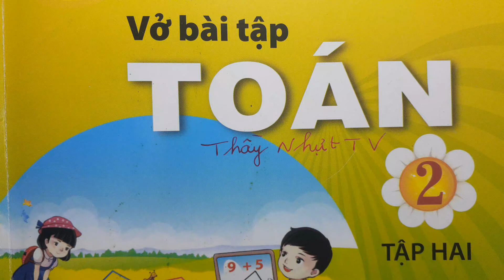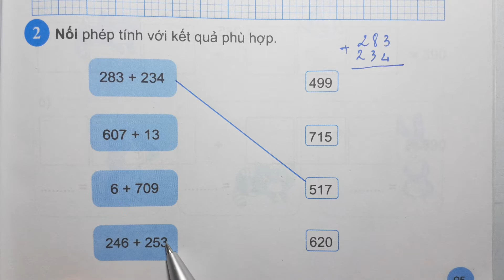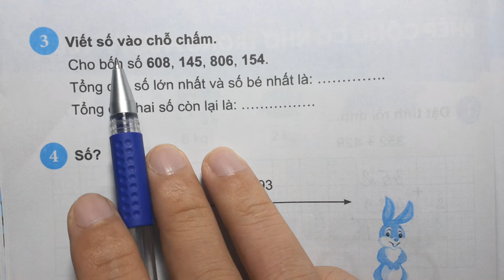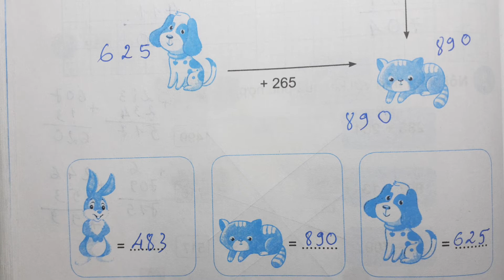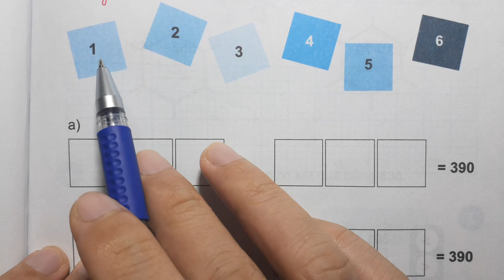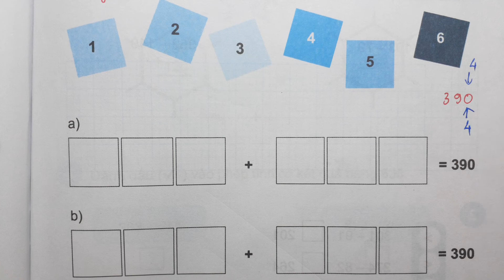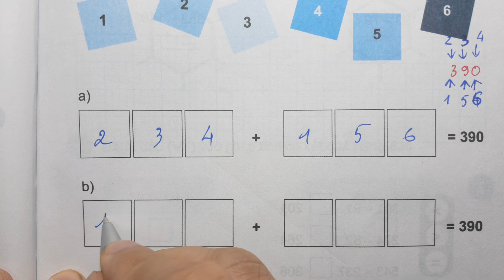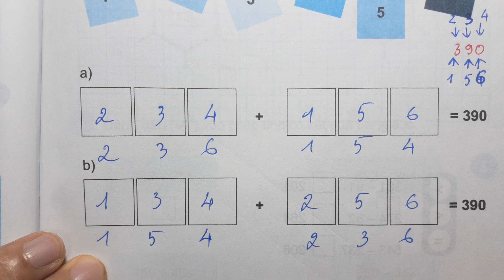VỞ BÀI TẬP TOÁN 2 CTST Tập 2 Trang 95 - PHÉP CỘNG CÓ NHỚ TRONG PHẠM VI 1000 - Thầy Nhựt TV